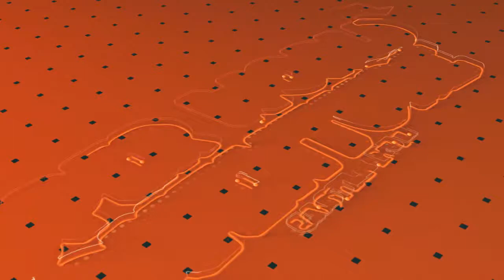Super World Adventure - Castle Run (Game Trailer) | Mobile Games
Super World Adventure is one of the top-rated games on Amazon Appstore!

Super World Adventure - Castle Run and jump is one of the best world adventures games. The game has many difficult levels to play and to discover. Run and jump through the deep jungle world adventures, avoid traps, fight all enemies in your way and defeat all bosses.
Tap to jump and double-tap to double jump and escape the pitfalls. Beware of signboards and complete all the levels.

Best mobile games in Amazon App Store
Adventure games for free for android